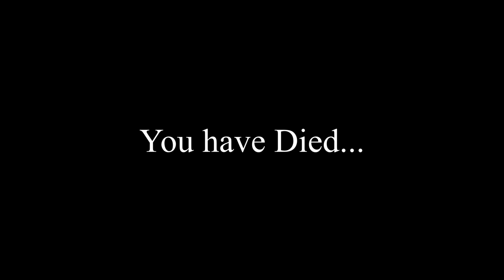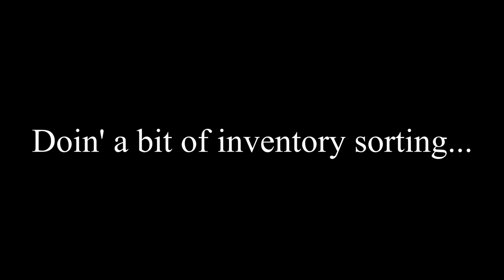Vending Machine Cult - Surge 7 - The Golf Squad of doom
I'm playing through my huge backlog of games, and thought I'd start out with some of my newest acquisitions, from all over. From the free games given out each week by the Epic Store, the Games I've bought from the Steam sales over the last decade, the Humble Bundles, the Amazon Prime free games, the Humbel Bundle Choice games each month, and the Humble Monthly (Now Humble Choice) Trove.( It's a pile of 60+ free games that come with a Humble Choice subscription, DRM free, but old.) So I'll play them a bit and see what treasures there are to find.